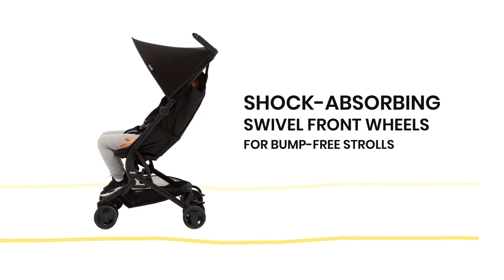Jeep Clutch Plus Travel Stroller (by Delta Children)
Go further with the Jeep Clutch Plus Travel Stroller by Delta Children! An extremely lightweight travel stroller, the Jeep Clutch Plus compactly folds down to easily fit into airplane or train overhead bins. The attached handle makes it a breeze to carry through the airport, amusement park or just to your car. The stroller’s reclining seat and oversized canopy allows you to accommodate your child’s comfort anytime and anywhere, while the reflective shoulder straps keep you and your baby safe. Agile and effortless, front swivel wheels with suspension make navigating busy streets and turning corners easy. That’s not all, 1680D fabric on the canopy and seat is waterproof, antibacterial and durable for long-lasting use. Ideal for families always on-the-go or for an upcoming trip, the Jeep Clutch Plus Travel Stroller by Delta Children is a lighter, more convenient way to stroll with your little one.